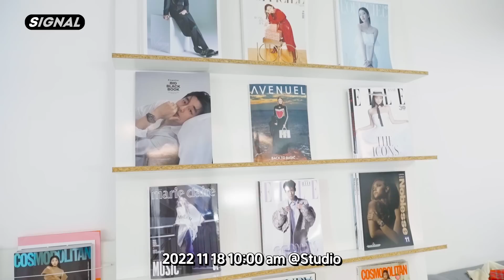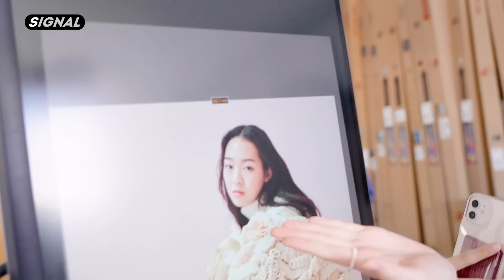tripleS Black을 소개합니다 | tripleS 트리플에스 : SIGNAL 221215